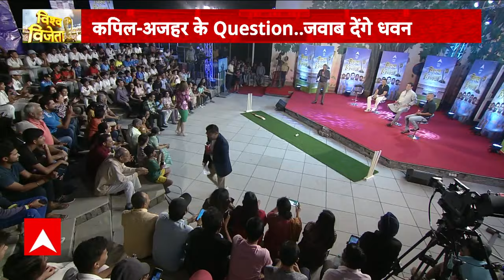'जो टीम ज्यादा टेशन नहीं लेती वही टीम आगे बढ़ती है'- Mohammad Azharuddin | World Cup 2023